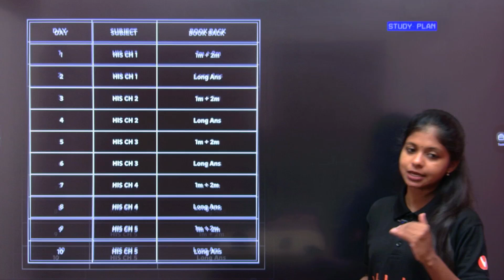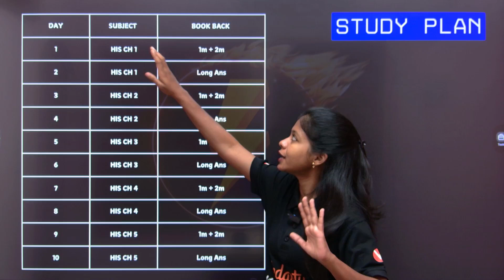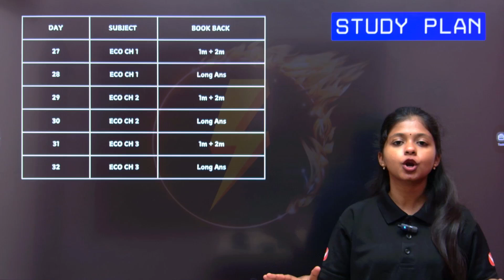9th Social | Quarterly Exam 100 Study Plan 🔥 Important Questions | TN State board | Shravanee Ma'am